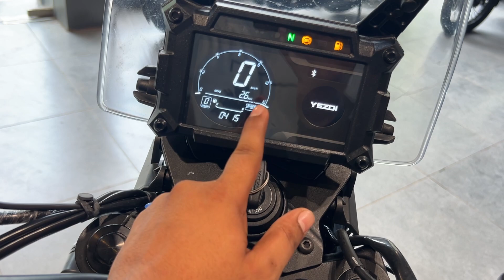2024 Finally! Yezdi Updated | New Yezdi Adventure Detailed Walkaround Review ​⁠